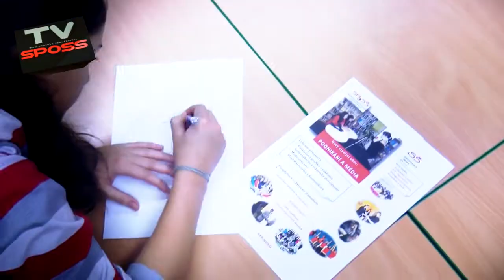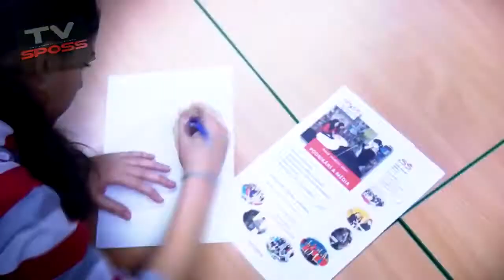ZŠ LADA NA SPOŠCE!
Navštívili nás také deváťáci z Lad! Podívejte se jak to dopadlo!

Edit: Adam "shyro" Hölzl
Camera: Michael "red" Mužík